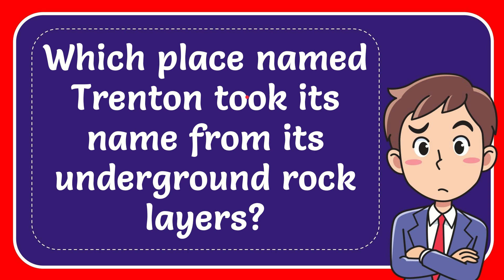Which place named Trenton took its name from its underground rock layers?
Which place named Trenton took its name from its underground rock layers? NEW VIDEO#